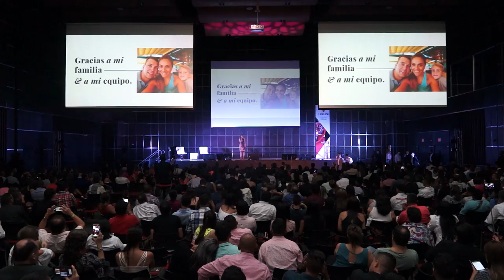Mariana López de Waard, presentación en Cali.